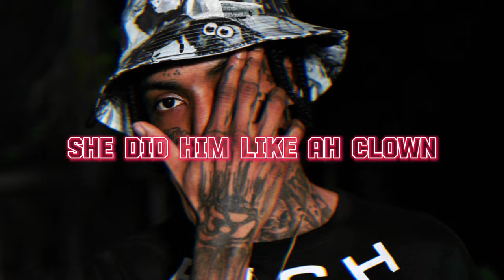Kraff - Nursery Rhymes (Lyrics)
Follow Kraff @